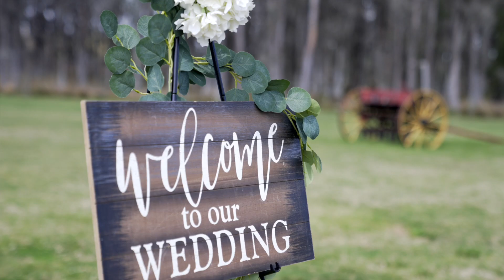Kelsi + Joshua Wedding Video | The Barn on Heartland Farms | Polk City, Florida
Two of the kindest spirits joined together in matrimony before their closest of friends and family. This celebration of love would stat Kelsi and Joshua's new chapter as husband and wife, but not before they celebrate deep into the evening in the heart of Central Florida.

WEDDING PRO TEAM:
Videographer | Webster Media
Venue | The Barn on Heartland Farm
Photographer | EJohnson Photography
DJ/Entertainment | Melvin DjMelvinr Rios

MB01UUUVFILCTE5
Song: “Celebrate”
Artist: Tim Halperin